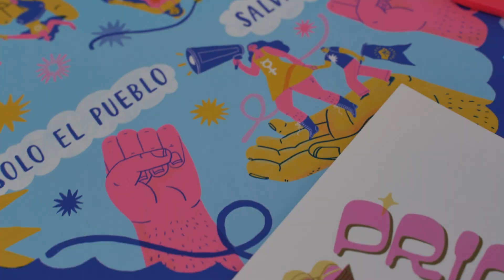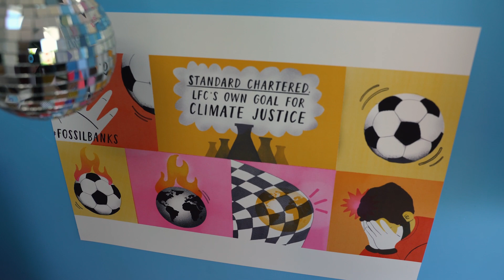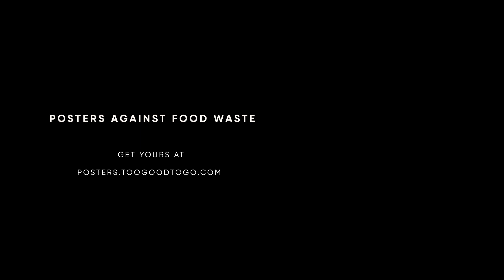Wonderfully wonky | Posters Against Food Waste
Rosa is a printmaker and animator based in Liverpool, named by the Association of Illustrators as one of the top 10 graduates to watch in 2020. Her work is centred around female empowerment and social issues such as climate justice. She describes her work as a mix of contemporary illustration with influences from vintage music and protest posters, all tied together with a rebellious punky spirit.